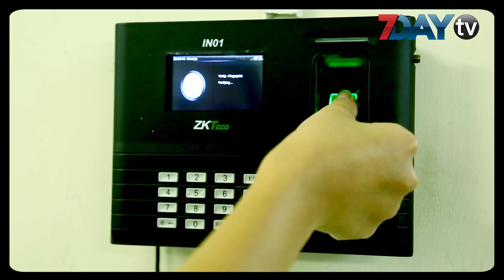Covid-19 ကူးစက်နှုန်းကို ဘယ်လို လျှော့ချကြမလဲ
ကိုရိုနာ ဗိုင်းရပ်စ်တွေဟာ အသက်ရှူလမ်းကြောင်းကို အဓိက ဦးတည် တိုက်ခိုက်တတ်တဲ့ ဗိုင်းရပ်စ်မျိုးစိတ်​တွေ ဖြစ်ပါတယ်။

လက်ရှိ အချိန်မှာ တစ်ကမ္ဘာလုံးကို ခြိမ်းခြောက်နေတဲ့ Covid-19 ကလည်း ကိုရိုနာဗိုင်းရပ်စ် မျိုးစိတ်တွေထဲမှာ ပါဝင်ပါတယ်။

ဒီကနေ့ မတ်လ ၁၆ ရက်ထိ စာရင်းတွေအရ လူပေါင်း ၁၇၀၀၀၀ နီးပါးလောက် ကူးစက် ခံထားရပြီး သေဆုံးသူ ၆၅၀၀ ကျော် ရှိလာခဲ့ပါတယ်။

Covid-19 က ဘယ်လိုကူးစက်သလဲ၊ ဘာတွေ သတိထားသင့်သလဲ

Covid-19 ရဲ့ လူအချင်းချင်း ကူးစက်နှုန်းဟာ အလယ်အလတ် နှုန်းထားလောက် မြန်ဆန်တယ်လို့ ရောဂါဗေဒ ပညာရှင်တွေက ယူဆထားပါတယ်။ ကူးစက်တဲ့ အခြေခံ နည်းလမ်းတွေက တခြား အသက်ရှူ လမ်းကြောင်းဆိုင်ရာ ရောဂါတွေနဲ့ ဆင်တူပါတယ်။ အဓိက အကျဆုံး ကူးစက်မှု ပုံစံတစ်ခုက လူ့ခန္ဓာကိုယ်က ထွက်တဲ့ အရည်တွေမှာ ဗိုင်းရပ်စ် ခိုအောင်းပြီး ဆင့်ပွား ပျံ့နှံ့တာမျိုး ဖြစ်ပါတယ်။ ဗိုင်းရပ်စ် ကူးစက်နိုင်ခြေကို အတတ်နိုင်ဆုံး လျှော့ချဖို့ ဒီအချက်တွေကို ကြပ်ကြပ်မတ်မတ် လိုက်နာသင့်ပါတယ်။

ဖျားနာနေသူတွေ၊ ချောင်းဆိုးနေသူတွေ၊ တခြား အသက်ရှူလမ်းကြောင်းဆိုင်ရာ ရောဂါ လက္ခဏာ ပြသနေသူတွေနဲ့ ခပ်ခွာခွာ နေသင့်ပါတယ်။

ဖြစ်နိုင်မယ်ဆိုရင် တခြားသူတွေနဲ့ အနည်းဆုံး ၃ ပေလောက် ခြားပြီး နေသင့်ပါတယ်။ လက်ဆွဲနှုတ်ဆက်တာ၊ ပွေ့ဖက်တာ၊ နမ်းရှုပ်တာတွေအစား တခြား နှုတ်ဆက်တဲ့ နည်းလမ်းတွေကို ပြောင်းလဲ အသုံးပြုသင့်ပါတယ်။

လက်ကို ဆပ်ပြာသုံးပြီး စက္ကန့် ၂၀ လောက် ကြာတဲ့ထိ စင်ကြယ်အောင် သေချာ ဆေးသင့်ပါတယ်။ လက်ဆေးဖို့ အဆင်မပြေတဲ့ အချိန်မျိုးဆိုရင် အယ်လ်ကိုဟော ပါဝင်တဲ့ လက်သန့်ဆေးတွေ သုံးနိုင်ပါတယ်။

မျက်နှာတဝိုက်ကို လက်နဲ့ ပွတ်သပ်တာမျိုး မလုပ်သင့်ပါဘူး။ မျက်နှာကို လက်နဲ့ ထိကိုင်မယ်ဆိုရင် လက်ကို အရင်ဆုံး သေချာ ဆေးကြောသင့်ပါတယ်။

ကိုယ်အလုပ်လုပ်တဲ့ ပတ်ဝန်းကျင် ဧရိယာကို ပိုးသတ်ဆေးဖြန်းပြီး သန့်စင်တာမျိုး လုပ်သင့်ပါတယ်။ အထူးသဖြင့် အလုပ်အတွက် သုံးနေတဲ့ ပစ္စည်းတွေကို တခြားသူတွေနဲ့ပါ မျှသုံးနေတာဆိုရင် ကိုယ်သုံးခါနီးမှာ ပိုးသတ်ဆေး သေချာ ဖြန်းသင့်ပါတယ်။

လူအရမ်းထူထပ်တဲ့ နေရာတွေ၊ လူစုလူဝေး အစီအစဉ်တွေကို ရှောင်သင့်ပါတယ်။

တခြားသူတွေနဲ့ နီးနီးကပ်ကပ်၊ အချိန်ကြာကြာ ရှိနေရင် ဗိုင်းရပ်စ် ကူးစက်နိုင်ခြေ ပိုများပါတယ်။ ရထားဘူတာတွေမှာ လူတွေအုံနေတာမျိုးတွေ၊ အခမ်းအနား အစီအစဉ်တွေကို ရှောင်နိုင်ရင် အကောင်းဆုံးပါပဲ။ ဖြစ်နိုင်ရင် အလုပ်ကို စက်ဘီးစီးပြီး၊ ဒါမှမဟုတ် လမ်းလျှောက်ပြီး သွားသင့်ပါတယ်။ အွန်လိုင်းကနေ အလုပ်လုပ်ပေးတာမျိုး တခြားနည်းလမ်းတွေကိုလည်း ထည့်စဉ်းစားသင့်ပါတယ်။

တုပ်ကွေး ကာကွယ်ဆေး ထိုးထားသင့်ပါတယ်။ ဒီနည်းလမ်းက Covid-19 ကို ကာကွယ်နိုင်မှာ မဟုတ်ပါဘူး။ ဒါပေမဲ့ ရောဂါလက္ခဏာချင်း ဆင်တူတဲ့ ရာသီ တုပ်ကွေးမျိုး မဖြစ်အောင် တားဆီးနိုင်တာကြောင့် ရောဂါ အမျိုးအစားတွေ ရှုပ်ထွေးသွားမယ့် ပြဿနာကို အထိုက်အလျောက် ဟန့်တားပြီး ဖြစ်သွားမှာပါ။

ကျန်းမာရေး ကောင်းမွန်နေသူတွေက မဖြစ်မနေ နှာခေါင်းစည်း မျက်နှာဖုံး တပ်ဆင်စရာ မလိုပါဘူး။ မျက်နှာကို လက်နဲ့ ပွတ်မနေဖို့ပဲ ပိုအရေးကြီးပါတယ်။